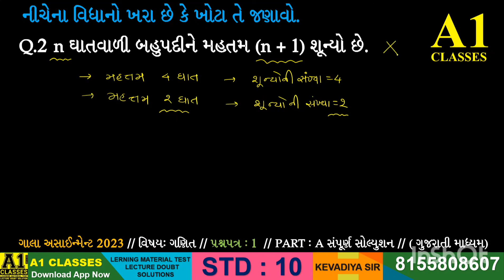Basic Maths | GALA Paper 1 - solution (Section A) | GSEB - 2022 | Std 10 English Medium MCQ